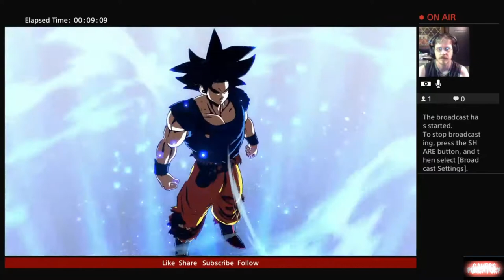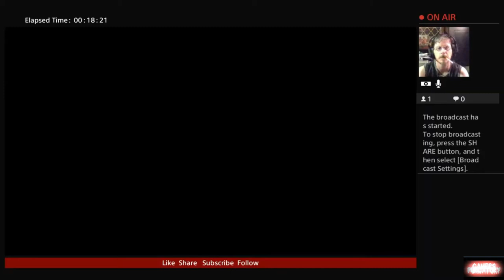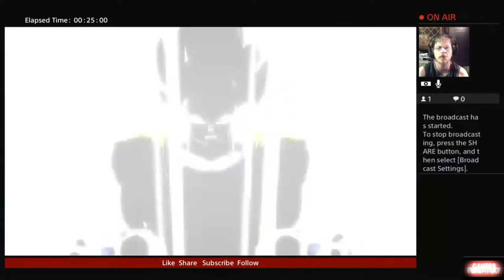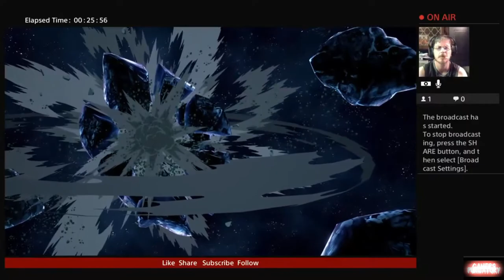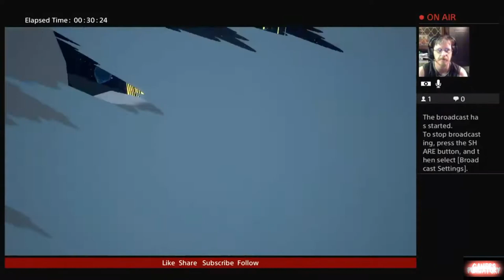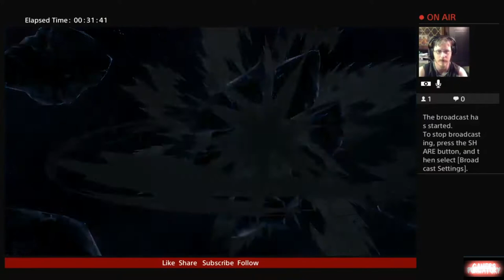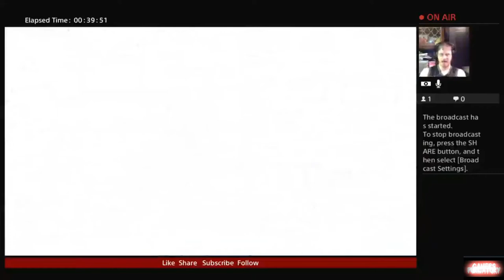Fighter Z with Rc Stylez and MrCrowley1754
Rc Stylez Vs Mr Crowley